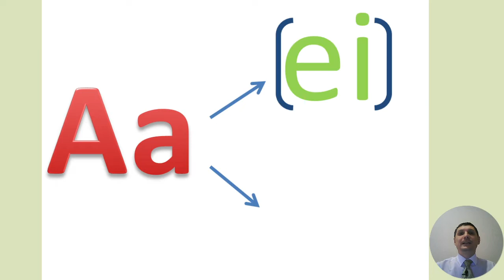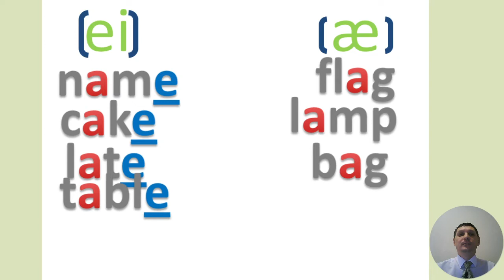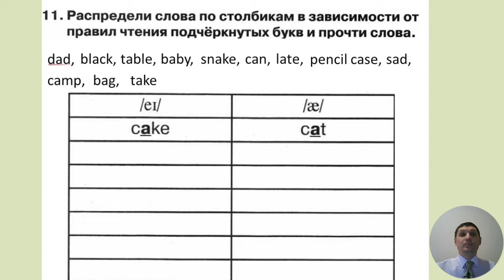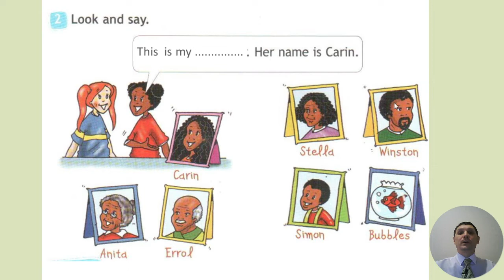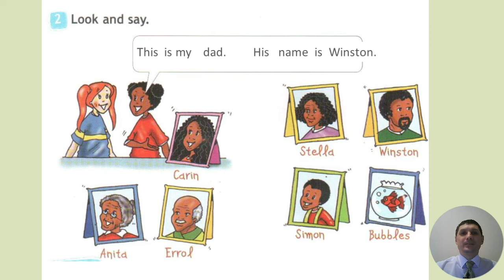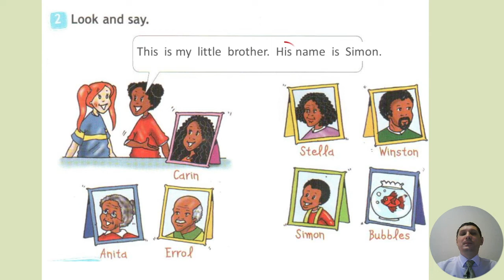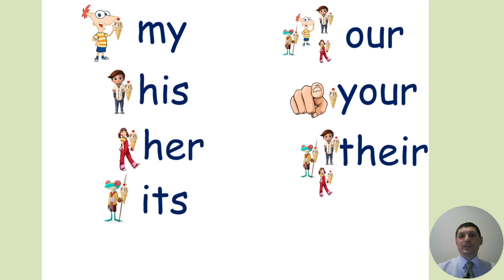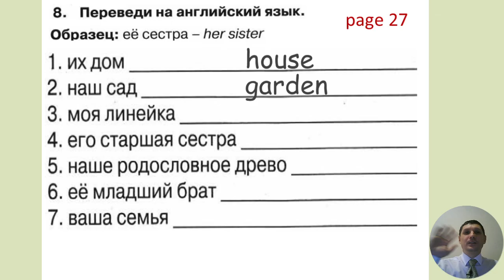Урок 12 (урок 3b модуль 2 учебник Spotlight 3 класс). Чтение буквы Аа. (стр.28 упр.4, стр.27 упр.2)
Учимся читать букву Аа; делаем упражнения по учебнику (урок 3b модуль 2 учебник Spotlight 3 класс) стр.28 упр.4, стр.27 упр.2; делаем домашнее задание по сборнику упражнений (к учебнику Spotlight 3 класс) стр.28 упр.11, стр.27 упр.8